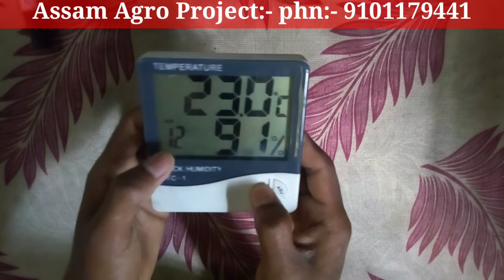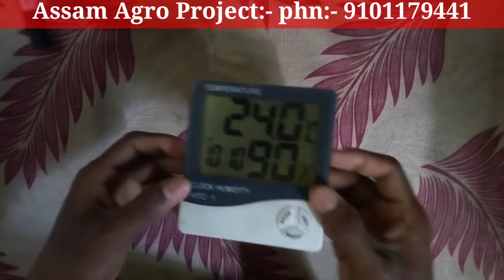htc-1 temperature clock humidity time settings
Welcome to Aysha poultry Farm

Htc 1 hygrometer unboxing and review